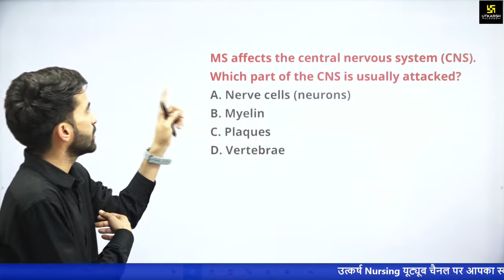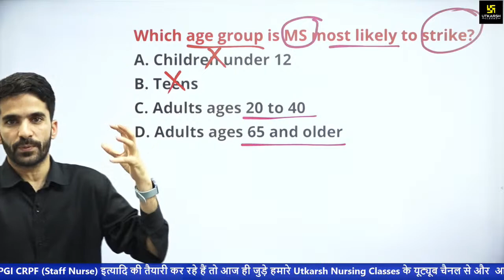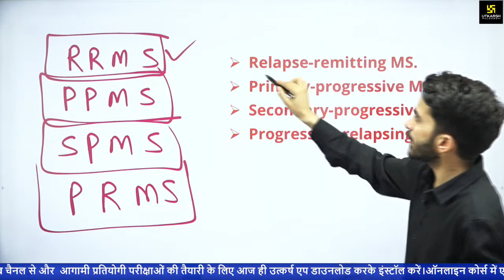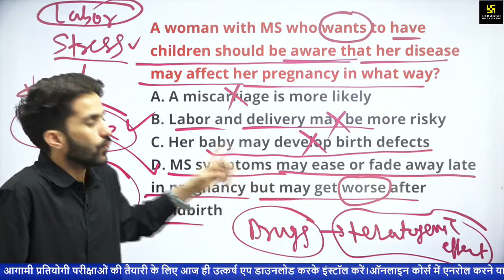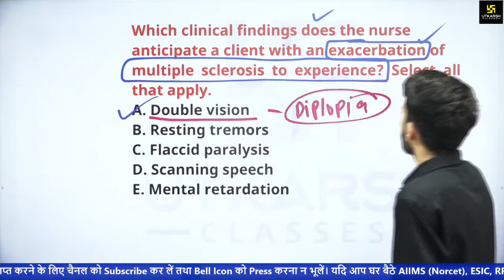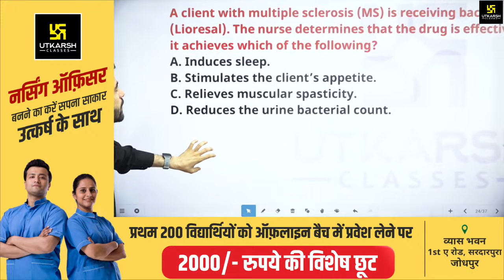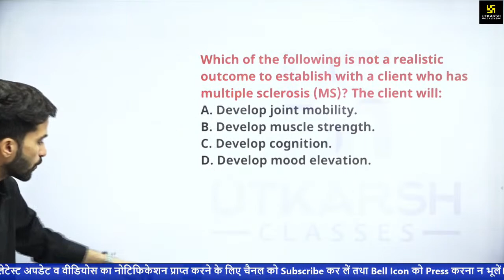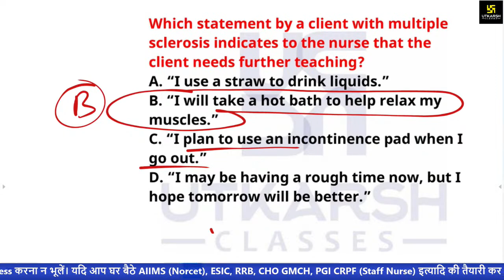Nervous System - Multiple Sclerosis| For NORCET | ESIC | RRB | DSSSB | RPSC | CHO Exams |Raju Sir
Nursing की परीक्षा की तैयारी करने वाले  को ध्यान में रखते हुए उत्कर्ष नर्सिंग क्लास लेकर आ रहे है Medical Surgical Nursing की special Classes | यह Classes आपके आगामी NORCET | ESIC | RRB | DSSSB | RPSC | CHO जैसे सभी nursing की परीक्षाओं की  तैयारी को और मजबूती प्रदान करने वाली होगी अत: यह वीडियो अंत तक जरूर देखें।

06:15 AM - Current Affairs Show by Kumar Gaurav Sir
05:00 PM - Rajasthan Current Affairs by Narendra Choudhary Sir